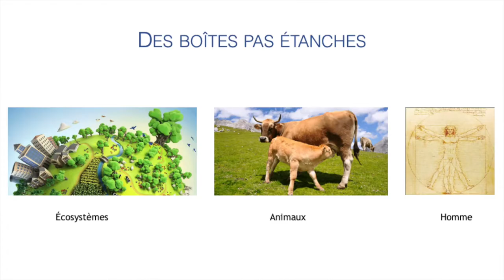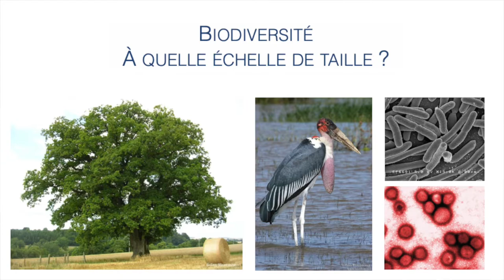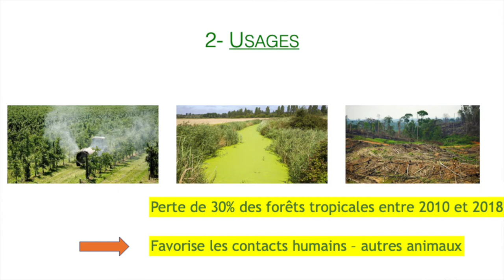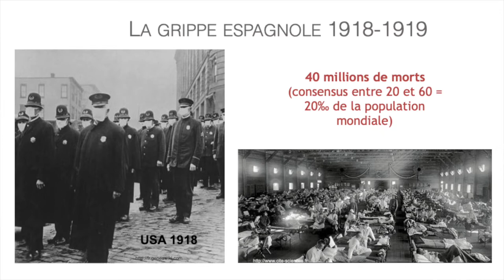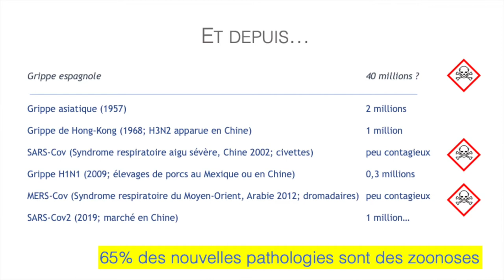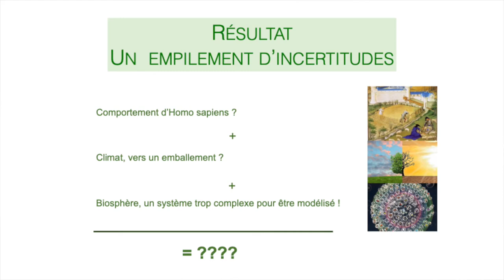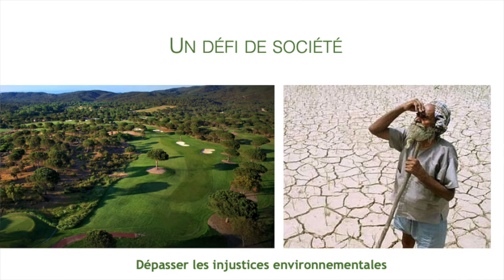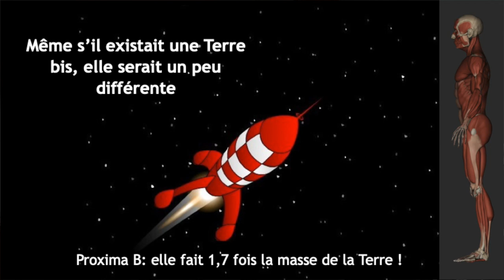Cycle COVID-19 2020 | Santé de la Terre, santé des Hommes | Conférence de Bruno David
Avec Bruno David, président du Muséum national d’histoire naturelle (MNHN), Paris

Les boîtes ne sont pas étanches ! Sur la planète, les écosystèmes dans leur composante biologique, comme dans leur composante environnementale, sont les lieux d’interactions permanentes. Dès qu’il s’agit de biodiversité, on ne peut pas comprendre les uns sans analyser les autres et la récente pandémie vient d’en fournir une illustration. Nous sommes insérés dans un tissu d’interdépendances.